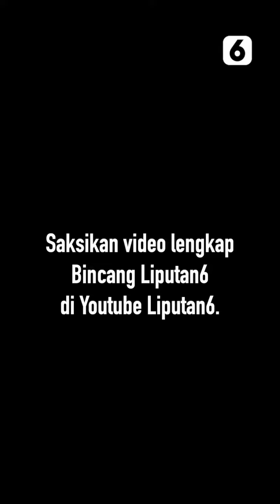Retno Marsudi: Korupsi Harus Dibasmi Demi Indonesia Emas 2045 | Bincang Liputan6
Liputan6 - Retno Marsudi: Korupsi Harus Dibasmi Demi Indonesia Emas 2045 | Bincang Liputan6

Bincang Liputan6 kali ini menghadirkan Menteri Luar Negeri RI Retno Marsudi yang menyatakan bahwa korupsi harus dibasmi bila ingin mencapai mimpi Indonesia Emas 2045.

Saksikan selengkapnya program Bincang Liputan6 bersama Menteri Luar Negeri RI Retno Marsudi di platform Youtube dan Vidio Liputan6.